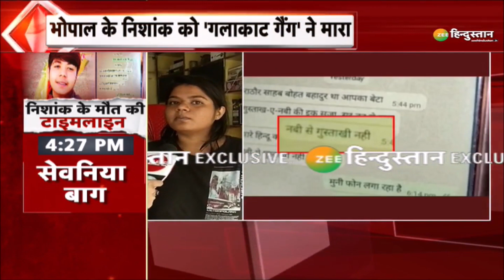Nishank Rathore Murder: निशांक मर्डर पर पर Narottam Mishra ने कहा, MP में ऐसी हरकतें नही होतीं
निशांक राठोड़ मर्डर कांड पर एमपी के गृहमंत्री नरोत्तम मिक्ष्र ने बयान दिया है. नरोत्तम मिश्रा ने कहा कि ये एमपी है, यहां ऐसी घटनाएं नहीं होतीं.

About Channel